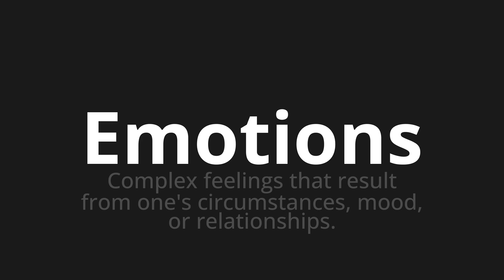How to pronounce Emotions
Master the Pronunciation of 'Emotions' - which means : Complex feelings that result from one's circumstances, mood, or relationships. 📝 with @PPrononciation 🎓🗣️ - [Your Guide to English]

Learn to pronounce 'Emotions' perfectly in English with our easy and engaging tutorial by @PPrononciation! 📖📽️ In this comprehensive video, we provide you with native speaker examples 🗣️👂 and phonetic breakdowns 🎵 to ensure you get the pronunciation just right.

How to say Emotions in English